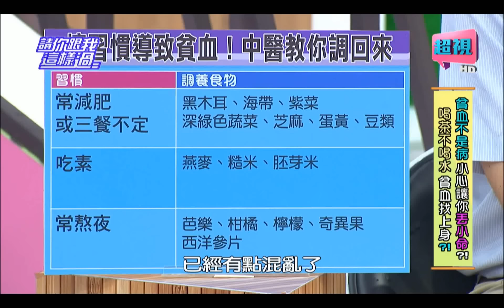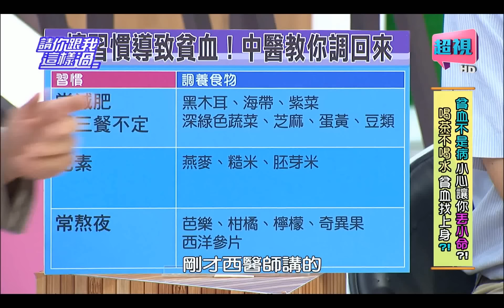請你跟我這樣過 沒有喝水習慣是否會造成貧血? Apple 李懿 0721 part5/5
來賓：呂文婉、朱芯儀、Apple、李懿
專家：家醫科醫師王健宇、中醫師羅明宇、醫藥記者洪素卿
貧血不是病，小心讓你丟小命？！你覺得運動時大量出汗、頭暈目眩，是貧血造成的嗎？貧血症狀藏危機，忽略小心釀大病？！錯誤亂補要你命？！讓中醫師教你預防貧血的調理方法！你相信只要吃足紅肉就不用擔心貧血嗎？不想貧血到底該怎麼吃？以茶代水也要小心，貧血問題已找上你？！搶救貧血大作戰！敬請鎖定超視33頻道每晚八點由侯昌明黃文華主持的「請你跟我這樣過」。